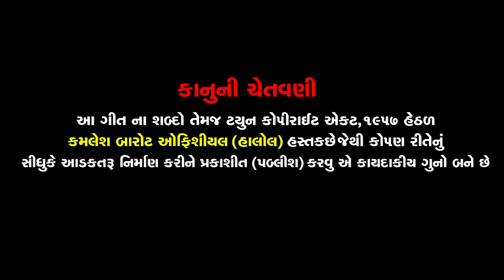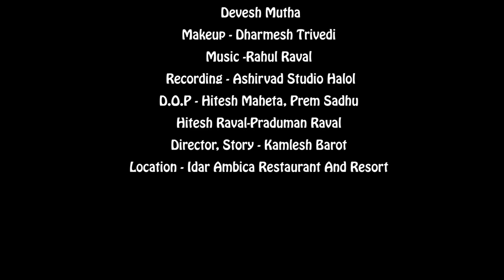New Gujarati Bewafa Song 2021 - Sajan Tuto Mane Bhuli Gayi - Kamlesh Barot Bewafa Video Song 2021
WELCOME TO  MY ALL FRIENDS MY CHANNEL

Kamlesh Barot Official Presents.

New Gujarati Bewafa Song 2020

New Gujarati Hd Video Song 2020

Director Story Concept - Kamlesh Barot

Actor - Kamlesh Barot, Disha Sakhat, Vikram Raval, Dharmesh Trivedi, Pragna Trivedi, Devesh Muththa

Lyrics - Kamlesh Barot

Composer

Makeup - Dharmesh Trivedi

D.O.P - Hitesh Maheta, Prem Sadhu, Hitesh Raval, Pradhyuman Raval

Location - Idar Ambika

Hairstyle - Pragna Trivedi

Recording - Ashirvad Studio Halol

Channel Operator - Jay Baria ( Technical YouTuber ) Jay Ka Gyan